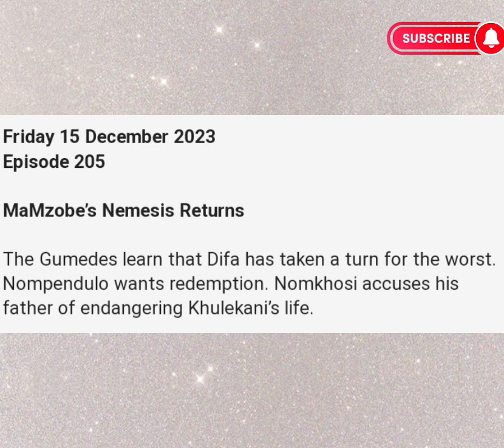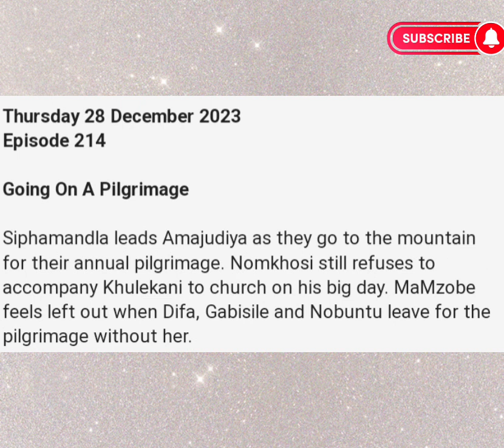Umkhokha December Teasers